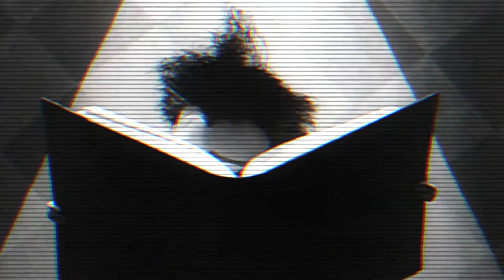[SALE] Vincent (prod. BlackDuck) || T I M B U R T O N T Y P E B E A T